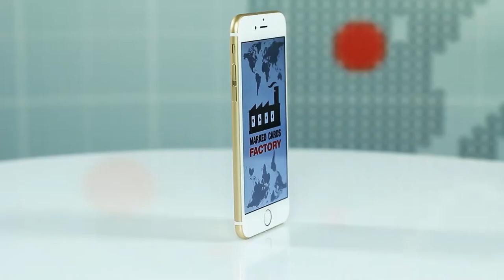Omaha 4 and iPhone Cheating System